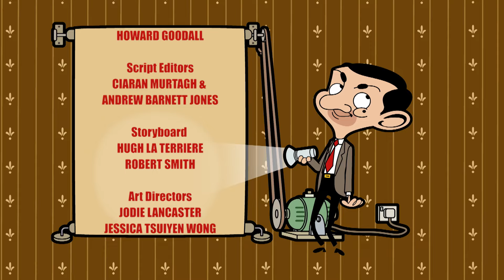Ein Pokal für Scrapper | Mr Bean Zeichentrickfilme | Mr Bean Deutschland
Irma wünscht sich eine romantische Wochenendreise. Mr. Bean nicht: Viel zu teuer.